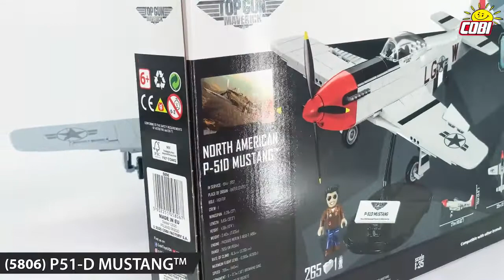COBI 5806 Caça Mustang™ P 51D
O Mustang P-51D é um modelo único com uma lenda histórica por trás dele. O conjunto apresenta os nomes próprios do avião impressos no nariz, "Mary Rose" e "The Kelly Kid 2", o número histórico 414 207 no estabilizador vertical e as marcações da USAF. A aparência do avião é inspirada na máquina pilotada pelo ás piloto Eugene W. James!

Construa um belo Mustang em um modelo em escala 1:32. O modelo foi reproduzido fielmente a partir de 304 blocos de construção COBI. O conjunto inclui apenas impressões de alta qualidade. O modelo está equipado com hélices giratórias, trem de pouso bloqueável, rodas móveis e uma cabine de pilotagem de abertura, na qual você pode colocar nossa figura inspirada no piloto histórico. O conjunto também inclui um suporte de exibição de blocos no qual você pode exibir seu modelo e uma placa com o nome do avião. O histórico conjunto COBI também certamente satisfará a todos, independentemente da idade dos fãs de tecnologia militar, aviação e blocos de construção.

O North American P-51 Mustang foi um caça americano monomotor da Segunda Guerra Mundial. Foi fabricado nas fábricas da North American Aviation nos EUA. O Mustang foi usado com sucesso pela Força Aérea dos EUA e seus aliados durante a Segunda Guerra Mundial e a Guerra da Coréia. Um projeto de muito sucesso de 1940 fez com que o avião fosse constantemente fabricado até 1986! Durante 46 anos foram construídos cerca de 15 a 16 mil. Hoje, muitas dessas máquinas são de propriedade privada. Os Mustangs são agora usados ​​com entusiasmo em voos de demonstração e competições esportivas.